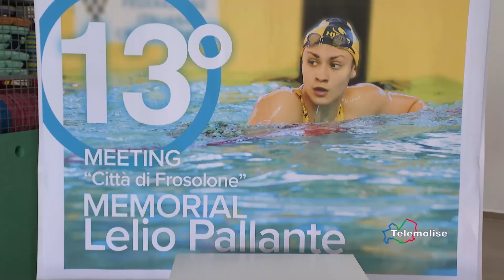Nuoto, 13° Memorial Pallante, intervista Muccitto